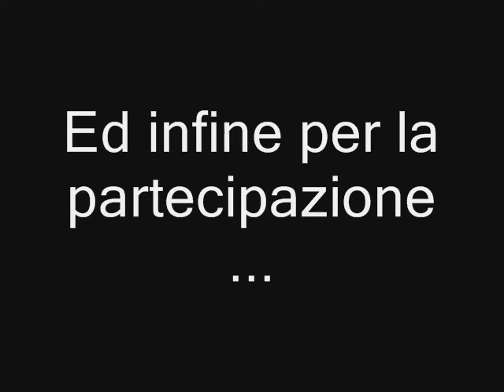Esercitazione Chimera2 Protezione Civile part2(Arezzo)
Protezione Civile , Vigili del Fuoco,Sommozzatori,Volontari della Misericordia al lavoro durante l'esercitazione CHIMERA 2Dopo momenti duri e faticosi ce stato anke modo di divertirsi sparare cazzate e rifocillarsi kon pizza e birra...Una Mira's Production...Meraviglioso